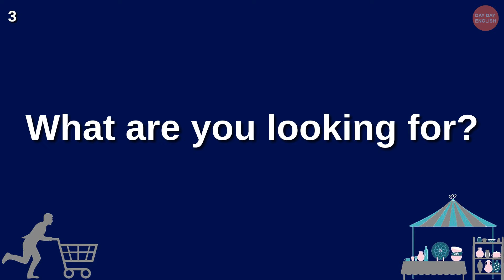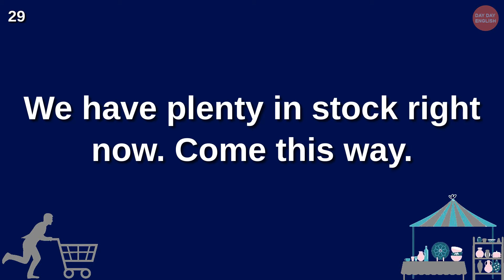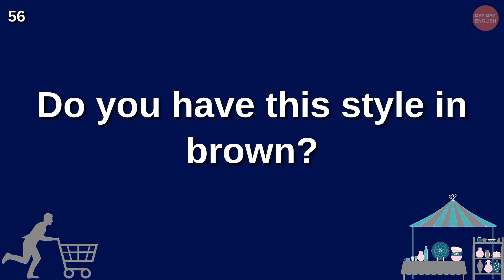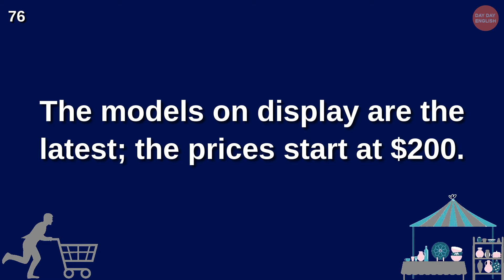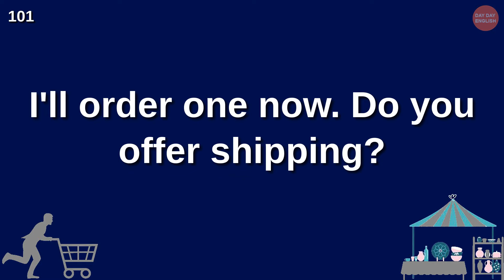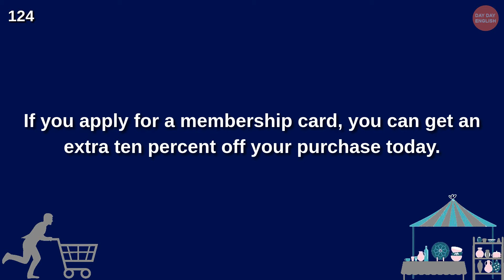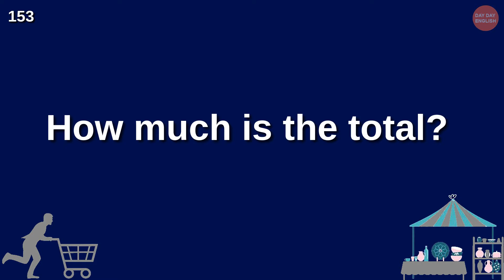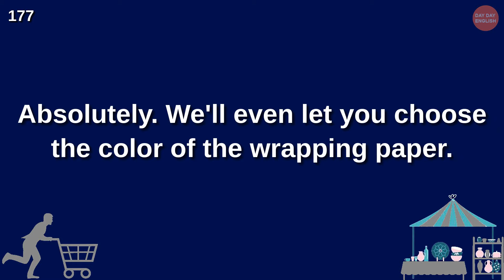English Conversation at Shopping Centre ｜Selecting Goods ｜Speaking Practice｜British English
Let's go over some phrases that seem easy but aren't - all these phrases use vocabulary and grammar at the Elementary Level, so they're simple for an Elementary Level Learner to understand too. Do you want to speak fluent English someday? Watch our tutorial, then read aloud while repeating after me - you'll see how much progress can get over time. The audio will play three times - just listen to it repeatedly, and those sentences stay in your head!